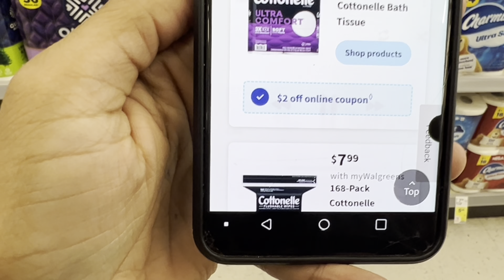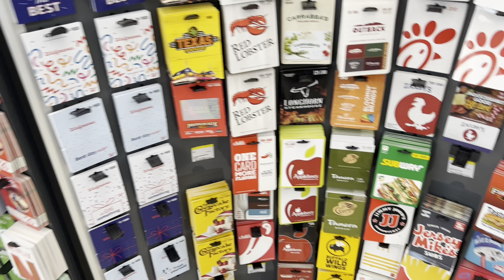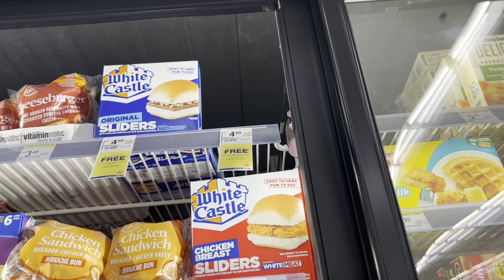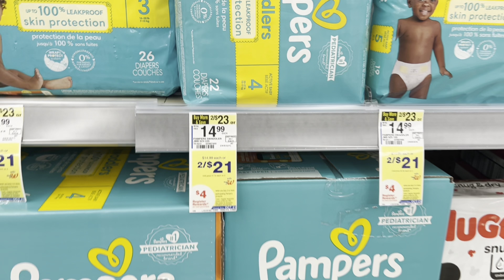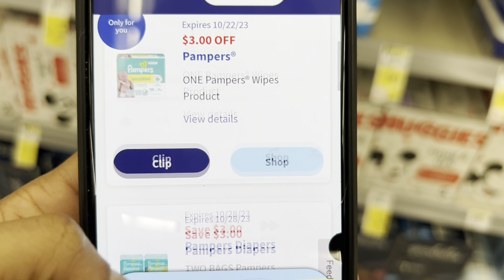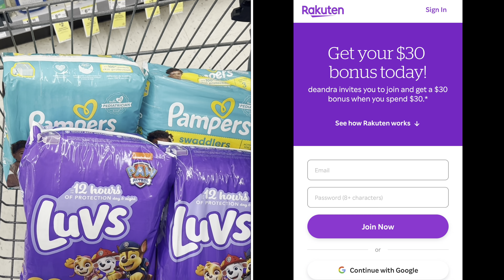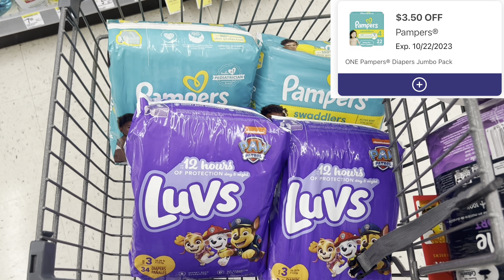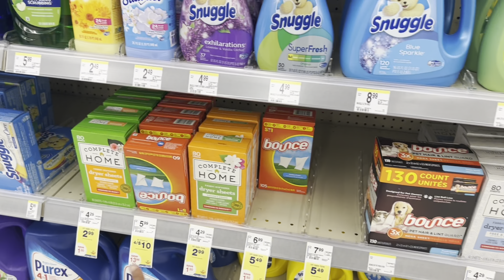Walgreens Deals This Week 10/15 - 10/21 | Cheap & Easy Beginner Couponing Deals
🚨WELCOME BACK! Thanks for clicking my video ❤️. I went to Walgreens and found some AMAZING DEALS. Check out these must do this for this week 10/15 - 10/21 at Walgreens!

🚨REBATE APPS🚨

⭐️IBOTTA
Download Ibotta to start earning CASH BACK!!!

⭐️RAKUTEN
Have you signed up with Rakuten yet? It’s the best site for earning Cash Back. Get a $30 bonus when you sign up with my invite link and spend $30. It’s free!